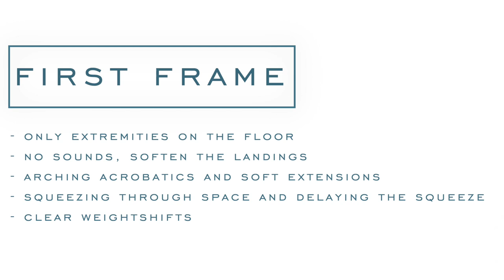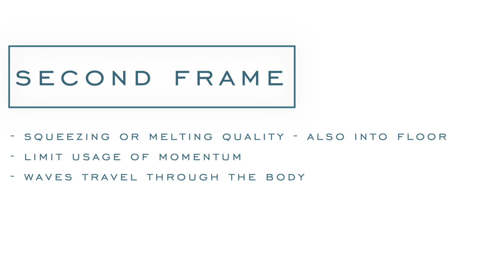Limitation Breeds Creativity - Improvisation Practice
Limitation breeds creativity

I have been reflecting on and working with this topic for a while now and view it as a great tool for improvisation and spontaneous/ non-habitual movement.

Limitations - if chosen - could be called frames. A frame could be: only using one arm for one hour. Within this limitation/frame you are free to express and improvise however you want. The more complex the frame is (multi-layered frames, like only using one arm, this arm only for pushing motions while keeping the spine long), the more you need to move with complete awareness and use creative problem solving.

Why frames? If there are no limitations to what you can do, what do you do? Which habits do you rely on then and fall back into? How do you get inspired and how do you orientate? To let Jojo Mayer (wonderful Ted talk about improvisation on YT) speak: Improv is not a Game of Chance, but a Game of skill: the skill of creating frames on the go.

If you want to stick to the given frame or change to a new one, is up to you. What is important is that you notice once you leave.

If you are interested in my work, visit my and inform yourself about my online education.